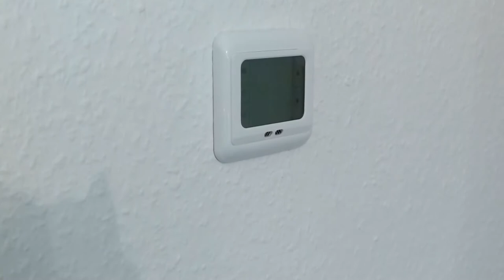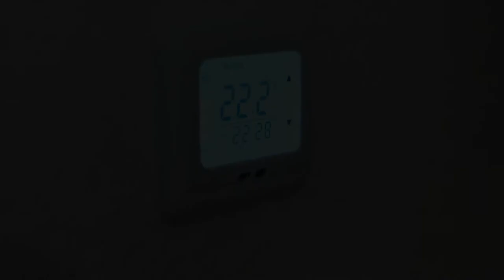SM-PC Montage Thermostat Fußbodenheizung